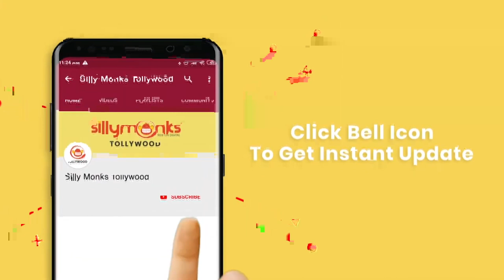నాకు వెంట్రుకలే లేవు యాడ పెడతావ్ హెన్నా | Appudala Ippudila Movie Streaming On Amazon Prime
Watch AppudalaIppudila Full Movie On Amazon Prime Video

Watch Appudala Ippudila Movie Comedy Scenes.

Starring Surya Teja, Harshika Pooncha, Naresh, Suman, Prabhas Seenu, Jabardasth Venu, Supreet.
Directed by K.R Vishnu
Produced by Pradeep Kumar Jampa on Jampa Creations Banner.
Music is composed by Sunil Kashyap.